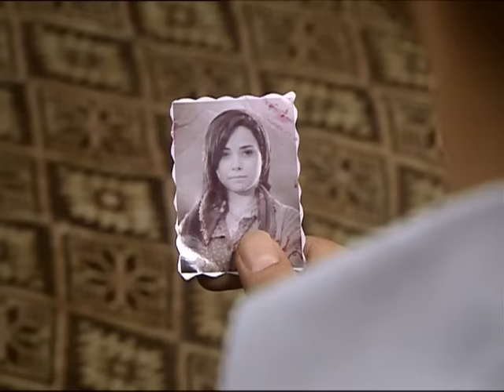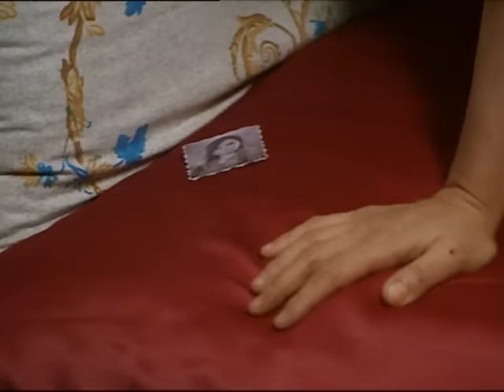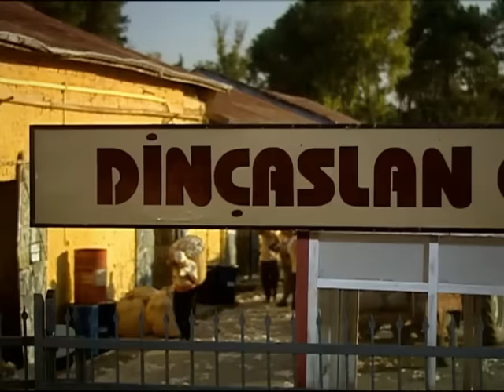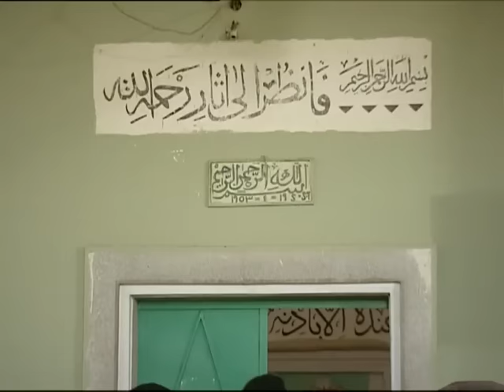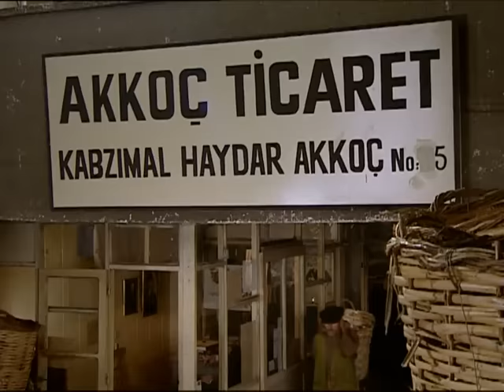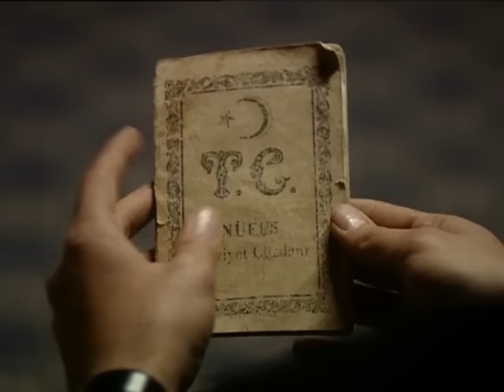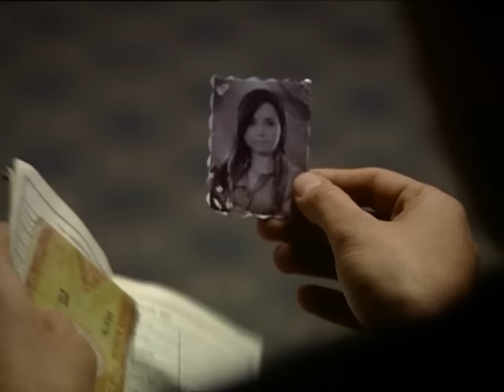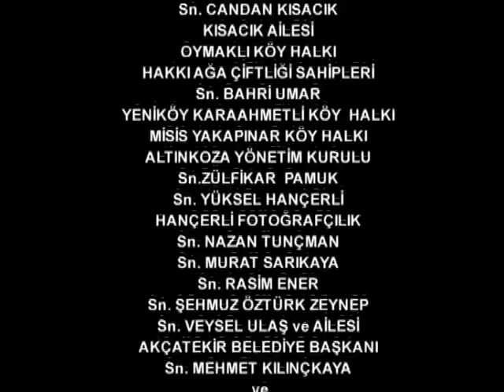Hanımın Çiftliği 13. Bölüm - FULL BÖLÜM